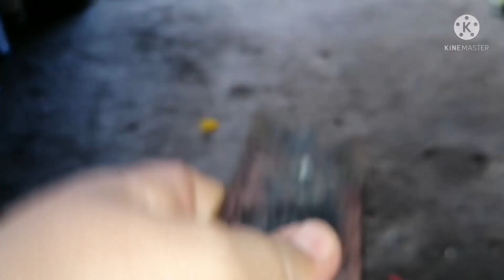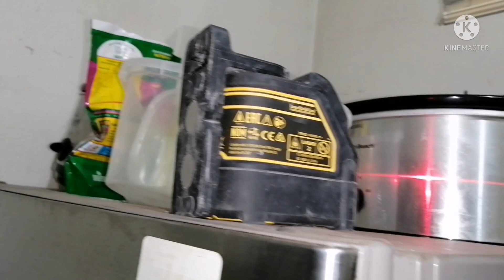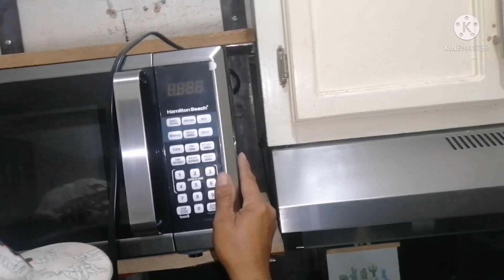Repisas para cocina funcional 🥰 Paso a paso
Chica hola después de días sin traerles videito hoy vengo a compartir con ustedes esto que hicimos en esta su casa espero que les guste y no olviden dejarme su manita arriba y un bonito comentario ❤️